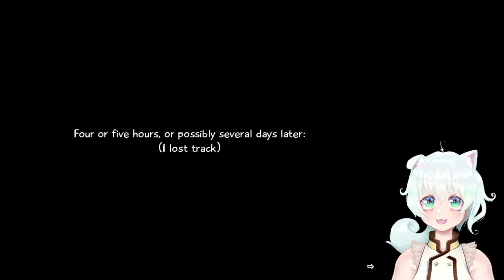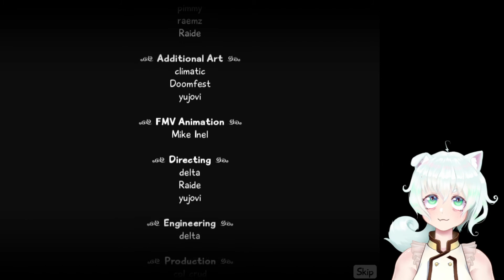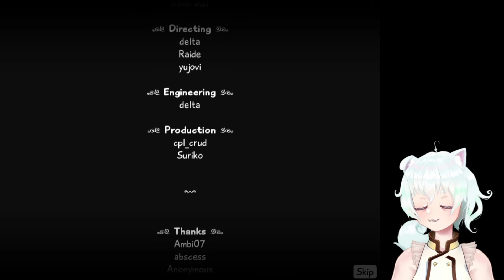Katawa Shoujo - Getting An Ending [15]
You all knew this was going to happen.

~~~More Fun Below~~~